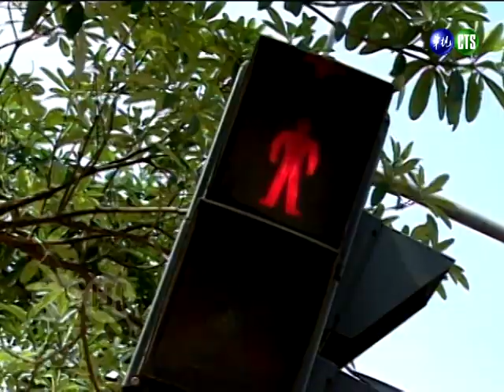天王黎明客串長片！林慧萍眼力100表現超活躍 獎金拿太少還森氣氣【天生贏家】大家來找碴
民國85年5月2日播出第77集，特別來賓：林慧萍、比莉、黃品源、陳志朋、謝金燕、蘇兒真。

▶大家來找碴PART1－找路篇（黃浩倫、辜靖潔）
▶大家來找碴PART2－伴你一生（俞小凡、黎明）